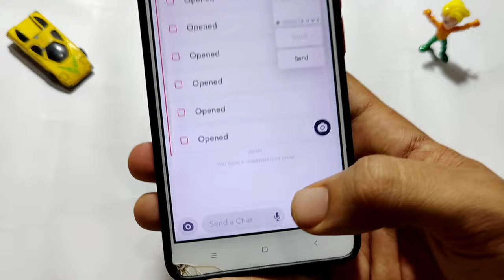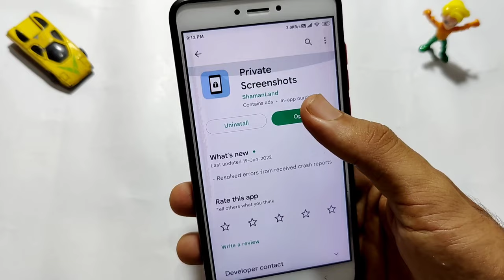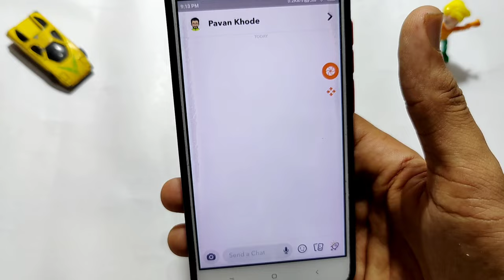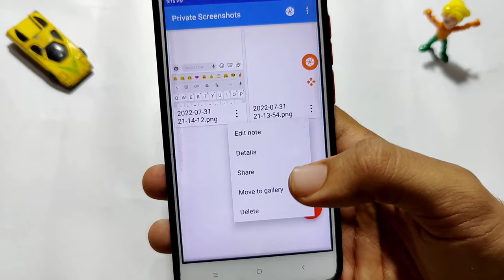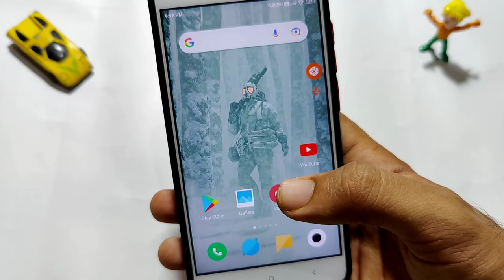Bina Pata Chale Snapchat Par Screenshot Kaise Le | Take Snapchat Screenshot Without Notification